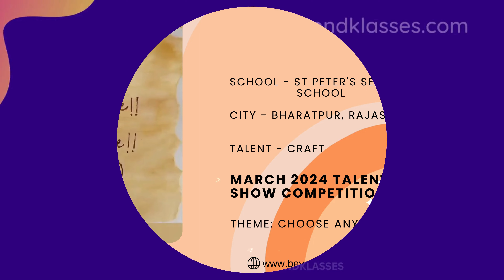Rachna Kumari Craft Talent | online Free Competition Drawing, Art, painting, talent.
Online Video competition Drawing, Art, painting, Singing, Science, School Projects, Robotics, Coding, Craft/ Card Making, Singing / Dance / Poem, Rhymes /Story Telling, Speech / Rangoli / Cooking  Unique Talent showcase. Win Mementos | Win Cash  Prizes | Win gifts |  it's absolutely free to participate.

1st Prize  - 1000 Rs
2nd Prize - 700 Rs
3rd Prize - 500 Rs
4th Prize - 400 Rs
5th Prize - 300 Rs

👉  Video Contest (Watch hours)
🎬 Drawing/Art/Craft/Singing/Storytelling etc : Video submission

ARTIST:-
Name: Rachna Kuamri
School - St Peter's Senior secondary school.
City - Bharatpur, Rajasthan
Talent - Craft.

Capture your Talent in video of above  1min  duration

The video should be  above 1 minute in duration ( less than 1 minute will not be approved )
Ask your friends to watch the video.
The video should be shot well so that you have high chance of getting watch hours